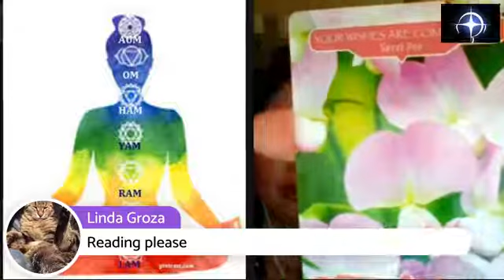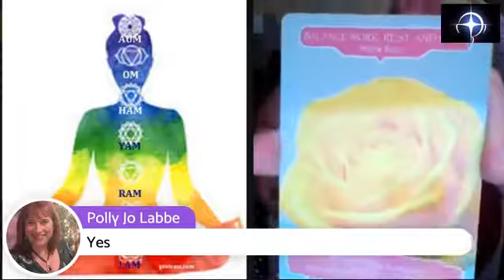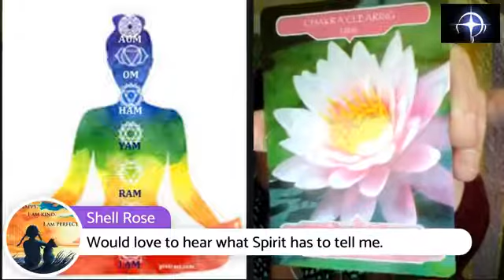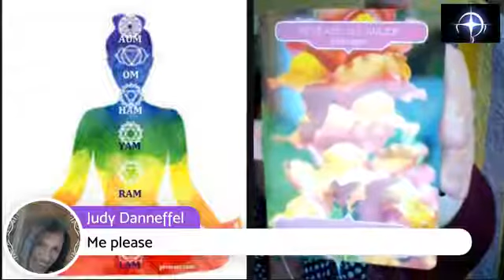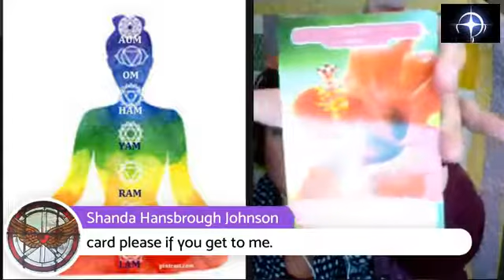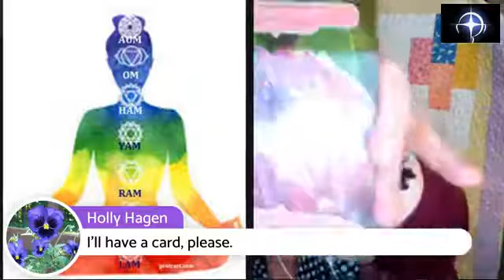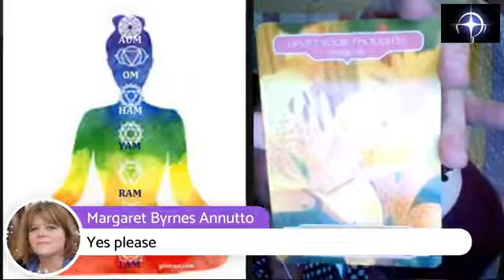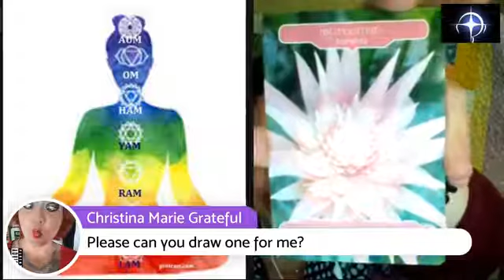The Tarot Journey with Julie Hedges: Spring Cleaning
Monday, April 16, 2018, 8pm CT/9pm ET, The Tarot Journey with Julie Hedges: Spring Cleaning

This month it’s Spring Cleaning on The Tarot Journey. Take time to clean out the cobwebs and clutter. Make room for Love to bloom!

The Tarot Journey is a monthly Star Nations Radio Network Facebook live stream show powered by BeLiveTV. Catch The Tarot Journey every 3rd Monday of the month at 8pm CT/9pm ET/6pm PT. /

Your bridge between Ancient and Modern spiritual information. - Star Nations Organization LLC -  Join the mailing list to get all kinds of cool information.
Would you like to Join Star Nations Academy? It is a private Facebook group. Every month Star Nations does a mini class that goes deeper into a topic. You can also find out more about workshops and classes hosted by the Star Nations Academy